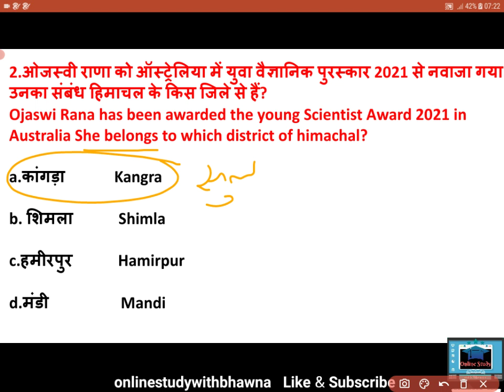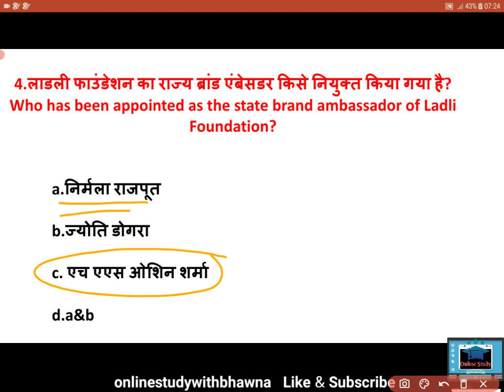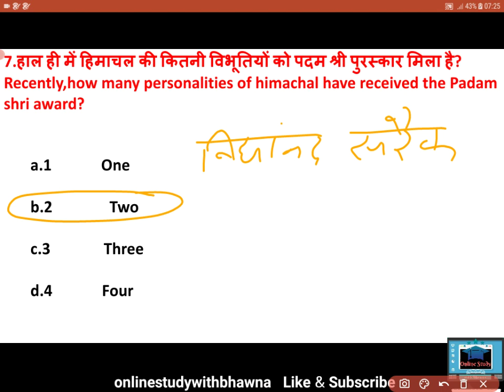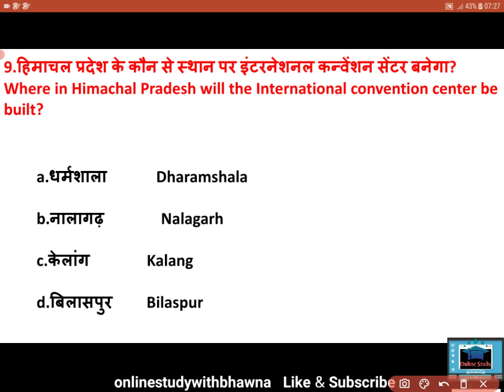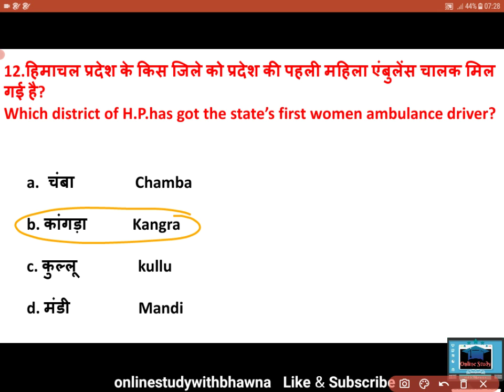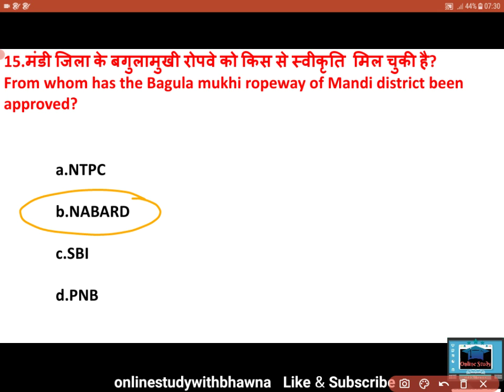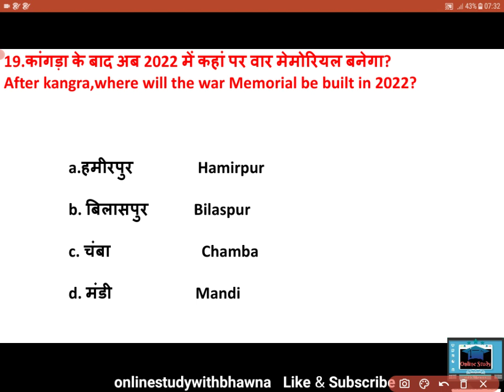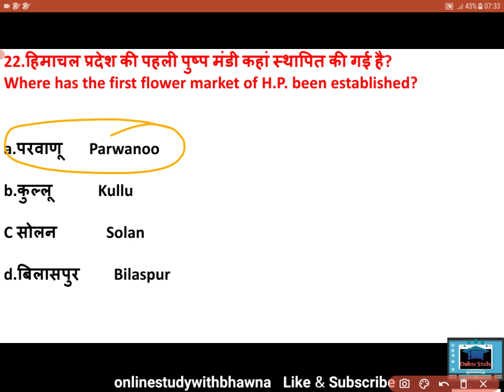Himachal Pradesh Current Affairs, January -2022, Hp Police, jOA ,TET, TGT, Nurse all hp exam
Himachal Pradesh Current Affairs ,January Month- 2022 , for Hp Police exam, Nurse exam,Junior Office Assistant ,Tet ,TGT exam, all competitive exam of himachal pradesh

great himalayan national park.  -kullu

Pin valley  National Park -Lahaul Spiti